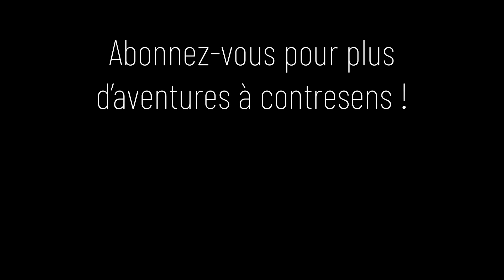Martini Maserati GranTurismo MC GT4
Juste au passage lors de ma visite chez Auto Tradition. Toujours des pépites rares.